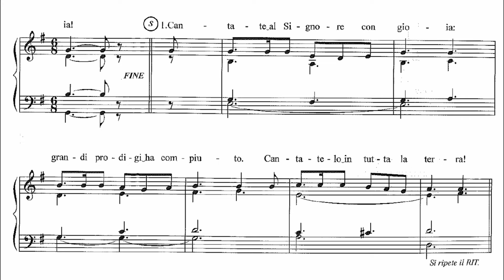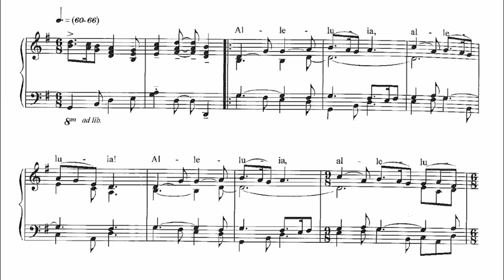Alleluia Irlandese - Organo solo - Spartito